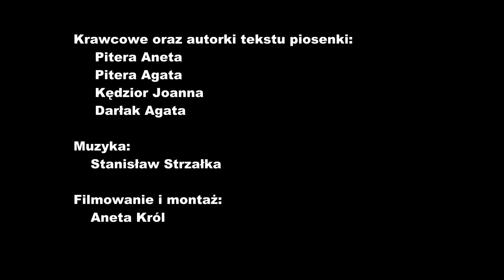Akcja "Szyjemy maseczki w gminie Ropczyce" - SP MAŁA